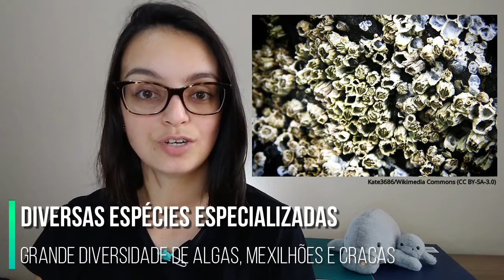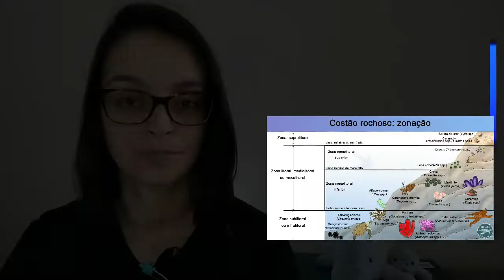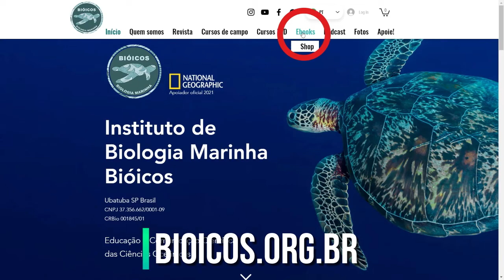Costões rochosos: muito mais que um amontoado de rochas - Biologia Marinha em Revista #47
Os costões rochosos são ecossistemas costeiros encontrados no limite entre o continente e o mar. Saiba mais sobre eles!

Roteiro: Douglas Cabral, Raphaela Duarte e Douglas Peiró
Apresentação: Raphaela Duarte
Edição: Douglas Cabral, Raphaela Duarte e Douglas Peiró

✅ Doações pontuais via PIX CNPJ: 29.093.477/0001-40

🌊 O Instituto de Biologia Marinha Bióicos tem a finalidade educacional e de comunicação científica das Ciências Marinhas. Oferece cursos de campo, on-line e divulgação das ciências marinhas por meio de livros, vídeos, podcast, revista e fotos 🌊